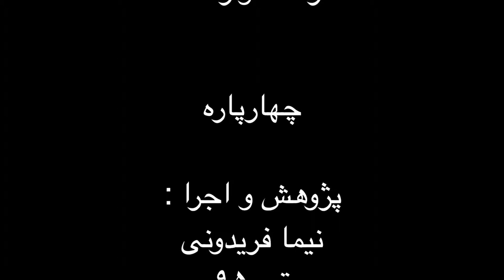چهارپاره فرم ها و گوشه های موسیقی ایران فرهنگ واژه ها نیما فریدونی تیر ۹۵.mp4